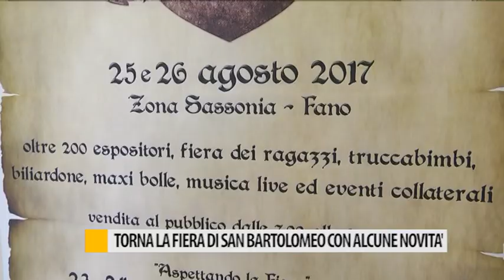Torna la Fiera di San Bartolomeo con alcune novità